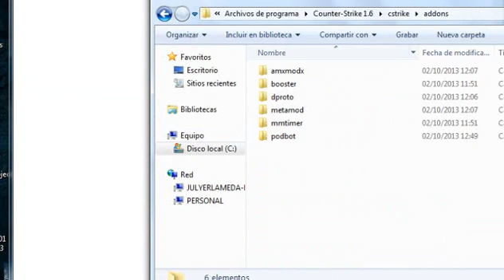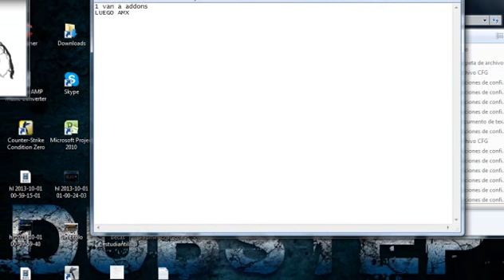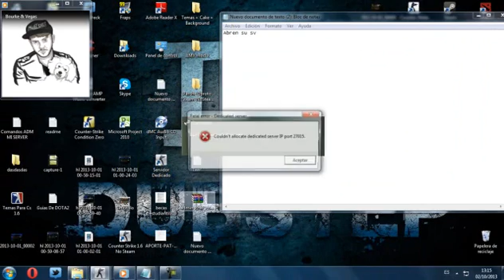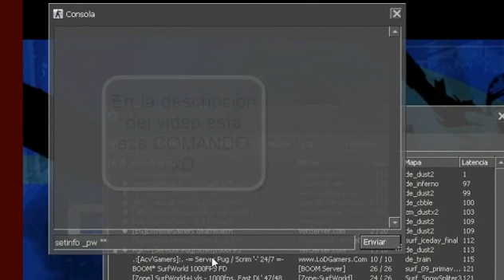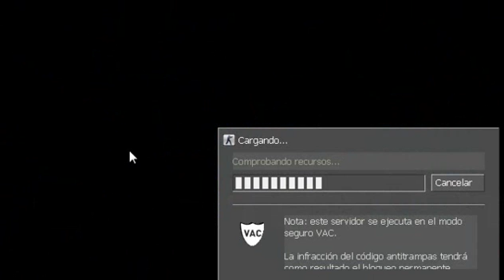Como ser ADMIN en un Servidor Dedicado de [CS1.6] Counter Strike 1.6 ¡Bien Explicado! (2013)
Una cosa si no tienes AmxMod O nada por el estilo de lo que es poner admin o plugins o esas cosas MEJOR NO VEAS ESTE VIDEO!
Pero si lo que te falta es ponerte el ADMIN a tu SV dedicado Perferto ;)

Este es el comando!              setinfo _pw "CONTRASEÑA"